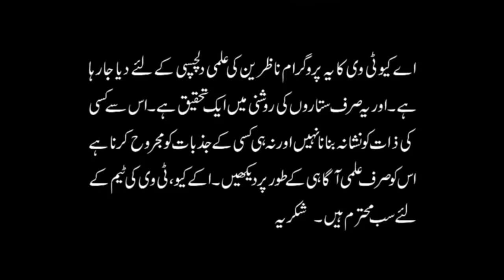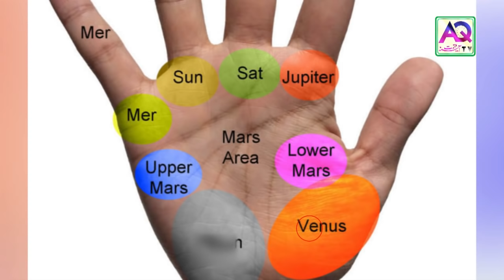Palmistry | Run Mureed ki Pehchan | Marraige Line | Astrologer Ali Zanjani | AQ TV